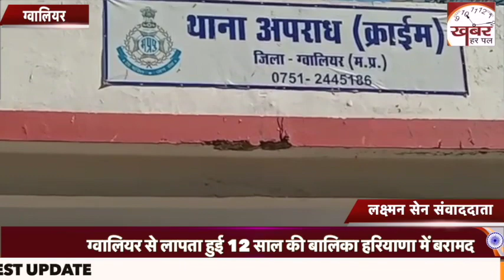ग्वालियर से लापता हुई 12 साल की बालिका हरियाणा में बरामद